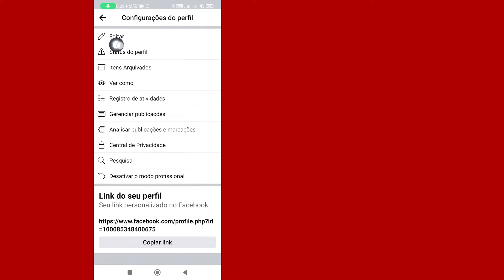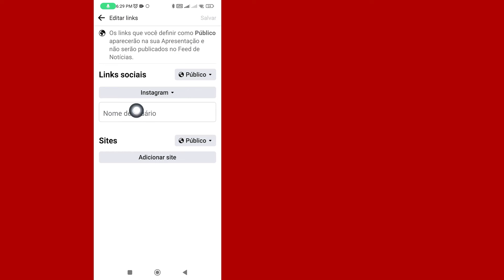Como Adicionar Link Do Instagram Ao Perfil Do Facebook | Adicionar Botão Do Instagram No Facebook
Neste vídeo, você aprenderá como adicionar link do Instagram ao perfil do Facebook passo a passo. Adicionar um botão do Instagram no Facebook é muito fácil e você pode fazer isso facilmente com este tutorial.